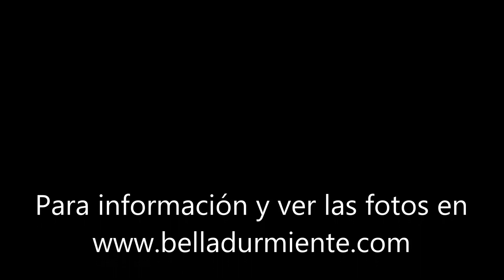Integral del Parque Natural del Cabo Gata. Desde Aguamarga al Faro de Cabo Gata